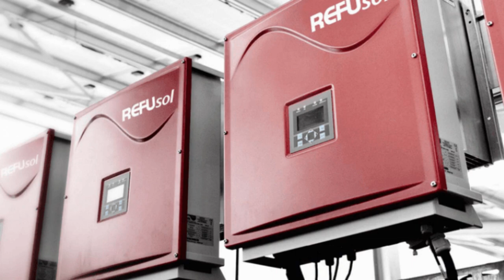TOP 10 INVERSORES SOLARES EM 2021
Veja a lista de top 10 inversores solares atualizada em 2019. A lista foi baseado no estudo da Greener onde apontou o volume de importação desses inversores, consequentemente, conclui-se que serão os mais instalados.

Ainda nesse vídeo, mostrei 3 dicas ou análises para decidir qual o inversor mais indicado para sua usina.

💡⚡Luminária Solar:

⚡Bateria Estacionária 165 Ah
⚡Bateria Estacionária 40 Ah
⚡String Box cc
⚡Conector MC4 Paralelo 2 entradas
⚡Conector MC4 Paralelo 3 entradas

Livro sobre Energia Solar Fotovoltaica:

00:00 Energia Solar
00:01 SE INSCREVA NO CANAL!!